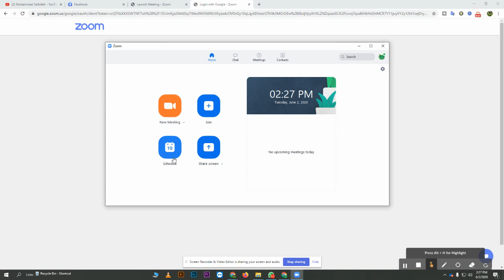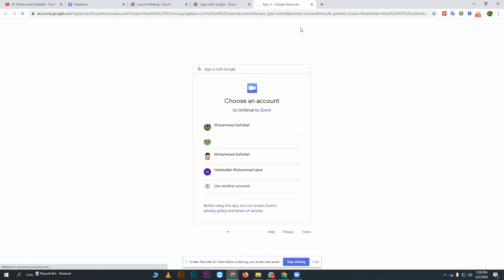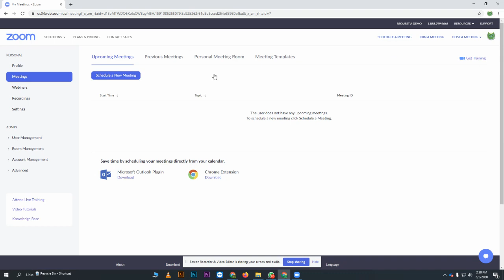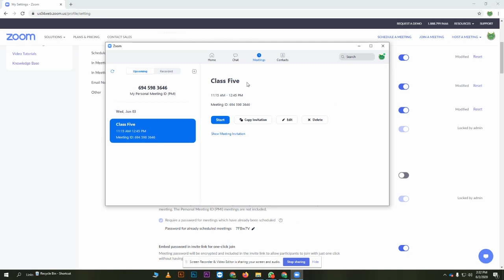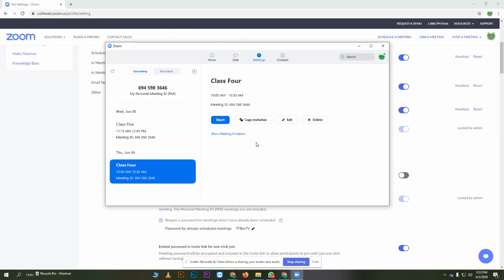How to use ZOOM online meeting Beginners Guide in Bengali 2020 (Part 03)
ZOOM basic Part 03 by Muhammad Saifullah.